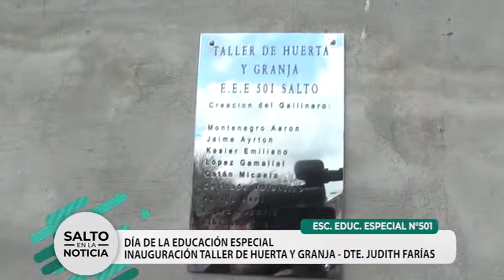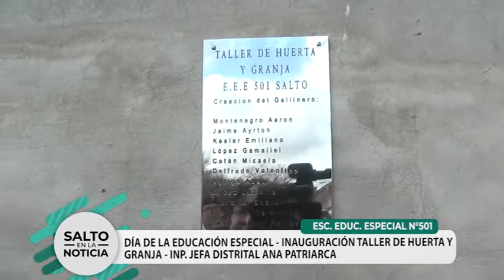ESCUELA ESPECIAL 501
TALLER DE HUERTA Y GRANJA